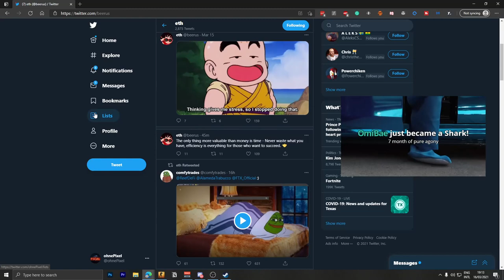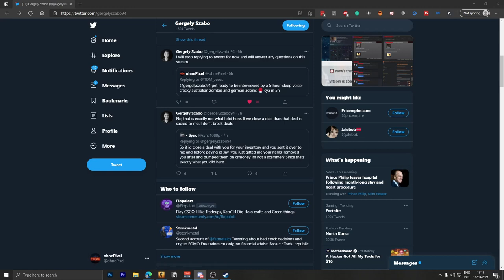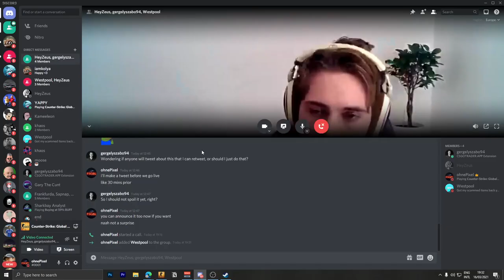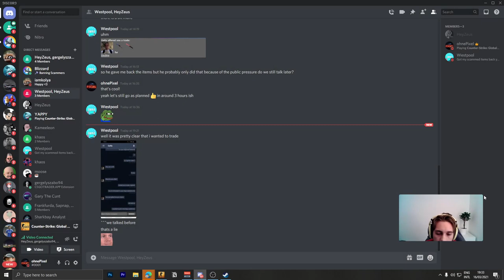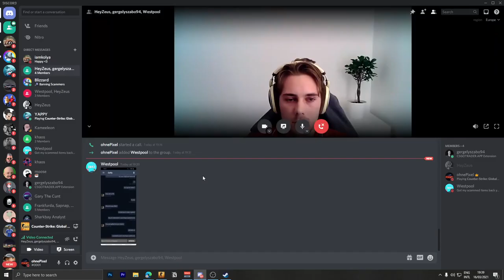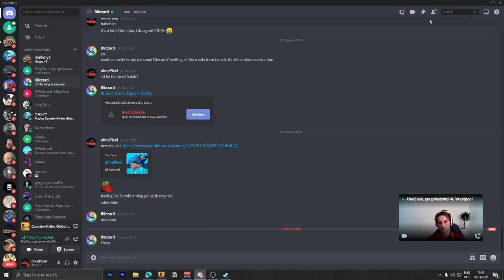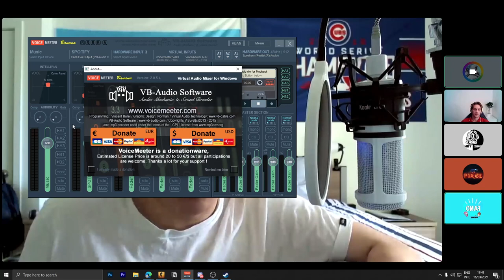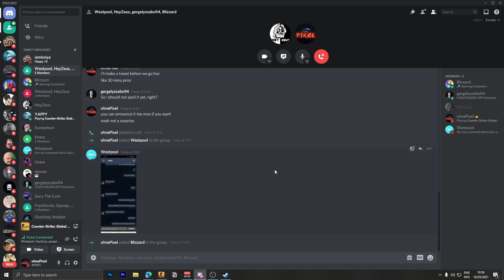The Interview (ft @ohnepixel @TDMHeyzeus​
Part of the Twitch Vod for People who missed it or just want to see it
People in this video:

Quick explanation: (0:00)
Starting the Call: (4:02)
Me Joining: (18:34)
Blizzard Joining: (33:51)